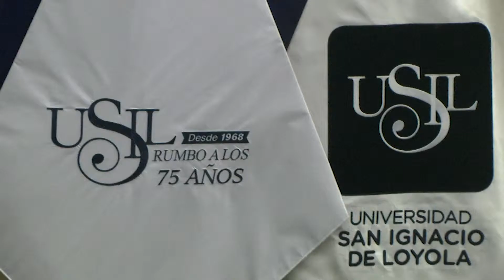Nota Honoris Causa Alfredo Quiñonez Hinojosa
DISTINCIÓN
DOCTOR HONORIS CAUSA
La USIL otorgó el título de Doctor Honoris Causa al neurocirujano mexicano Alfredo Quiñones-Hinojosa, una eminencia mundial en el ámbito de la medicina.